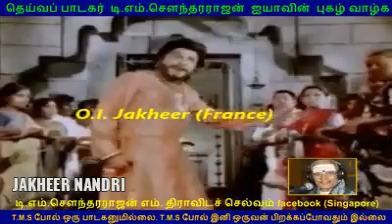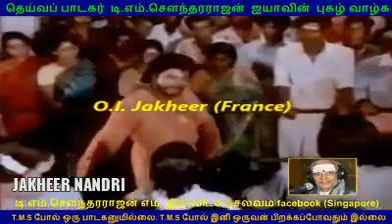aadu pambe 1979, tms legend